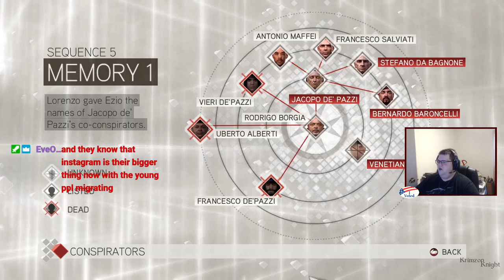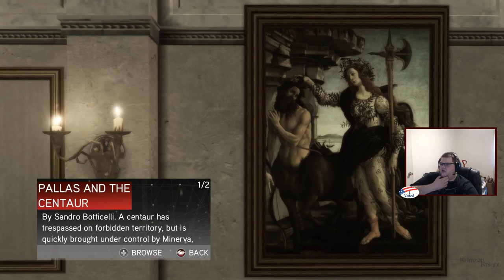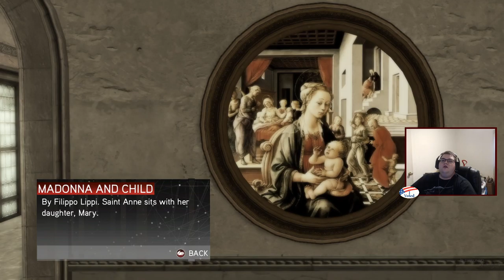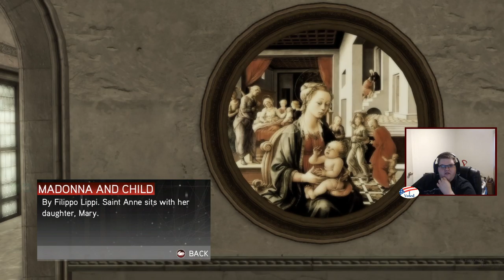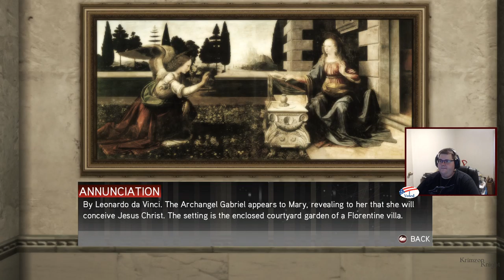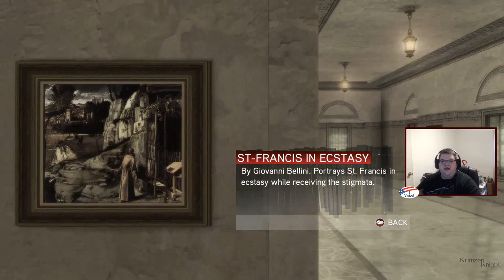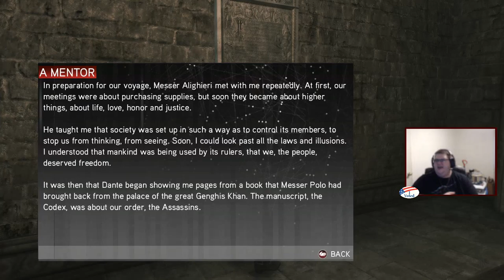Krimzon plays Assassin's Creed II: Episode 5 - As Dexterous as a Boulder Wielded by a Toddler